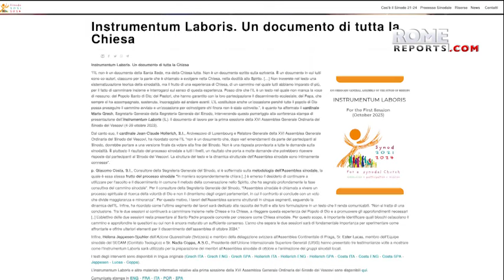Three priorities to be discussed during the month-long Synod in Rome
Throughout the month-long assembly, the participants will discuss three priority issues outlined in Instrumentum laboris, in small groups: communion, mission and participation.